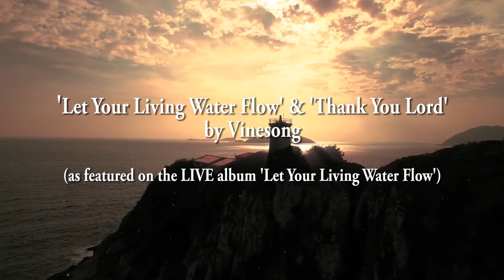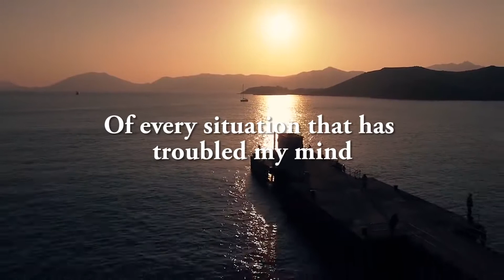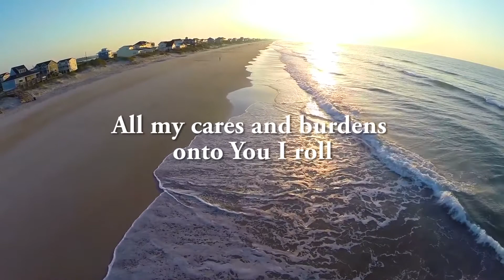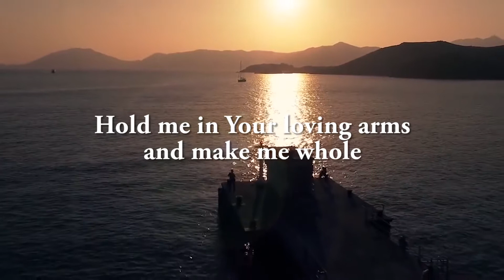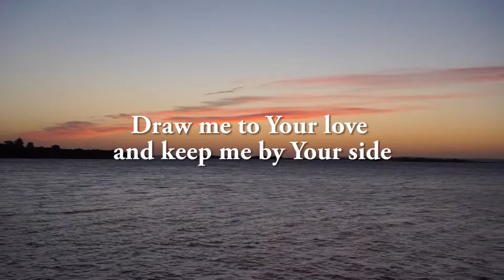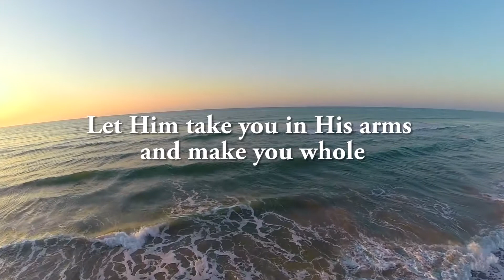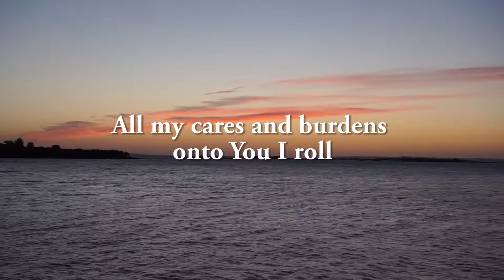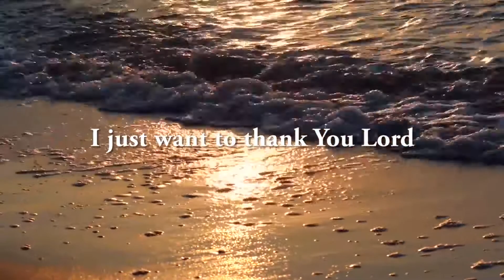Let Your Living Water Flow Thank You Lord Original Version w Lyrics